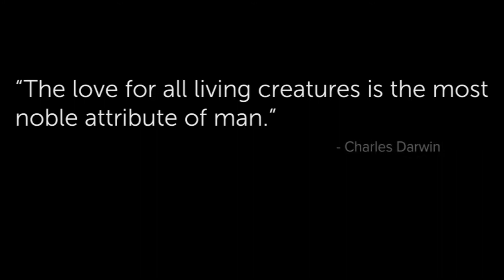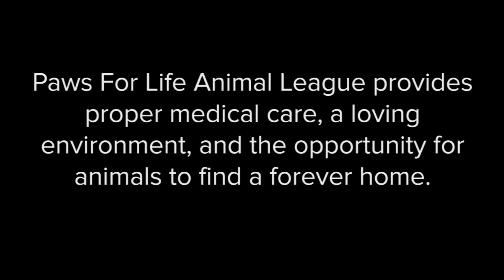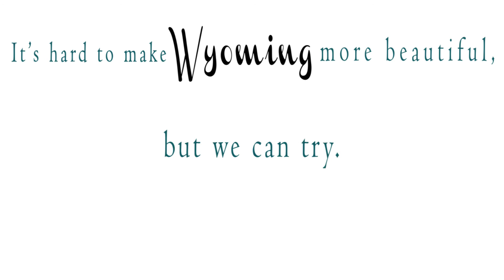Paws For Life Animal League Riverton, Wyoming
NMLS#420276
Member FDIC